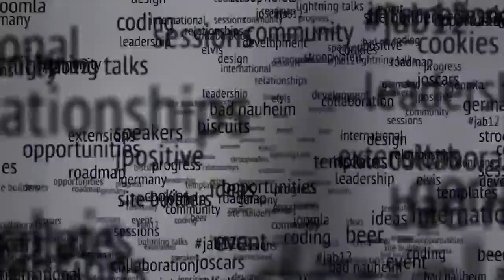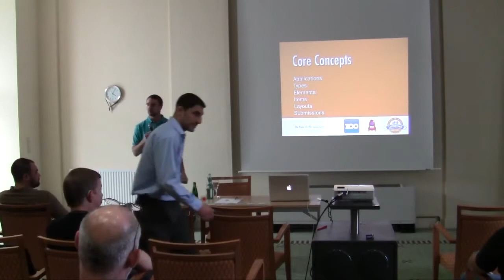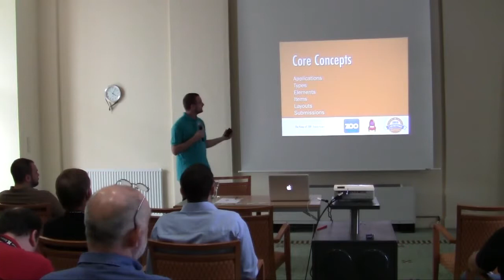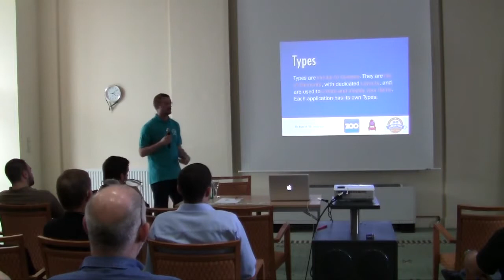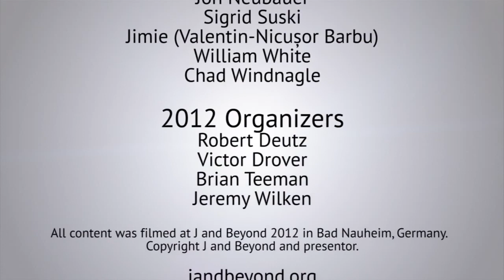The power of ZOO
by Daniele Rosario